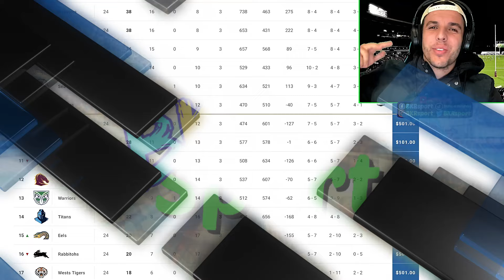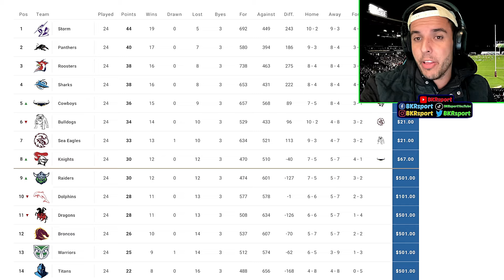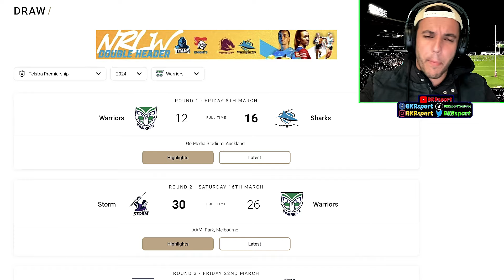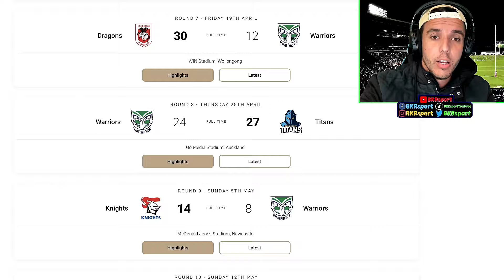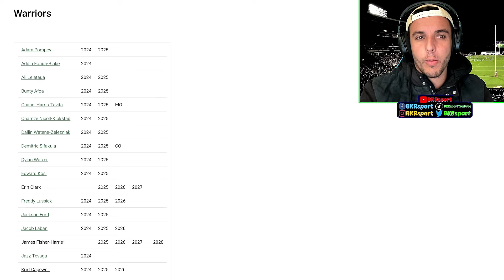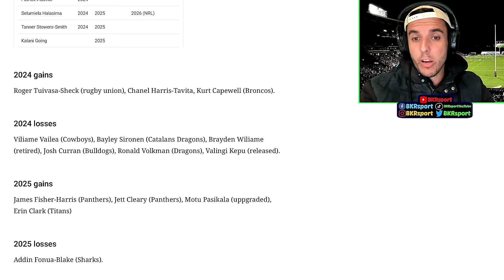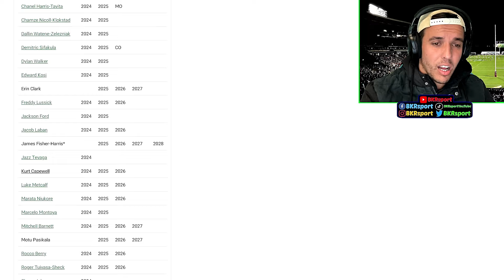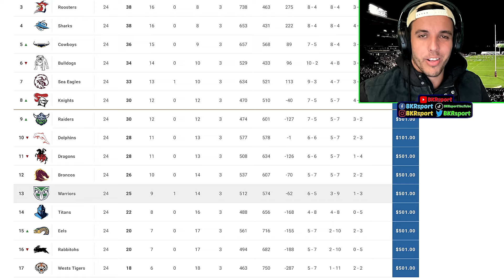The New Zealand Warriors MUST Change After Shocking 2024 NRL Season!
The New Zealand Warriors Surprised Everyone In 2024, So Why The Drop Off In 2024?

🗣 BKRtravel YouTube:  @BKRtravel
🗣 Gold Coast Titans Frontline Podcast:  @titansfrontlinepodcast